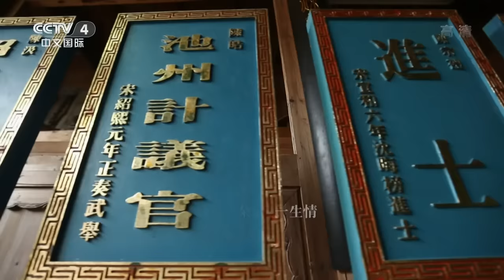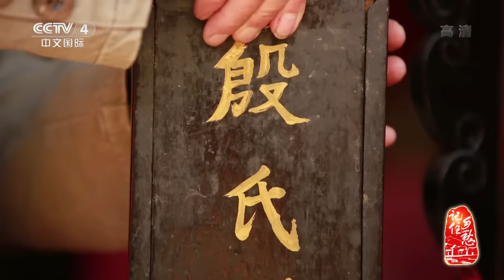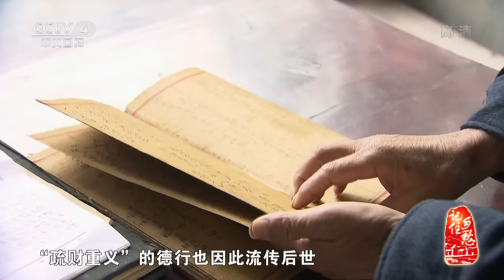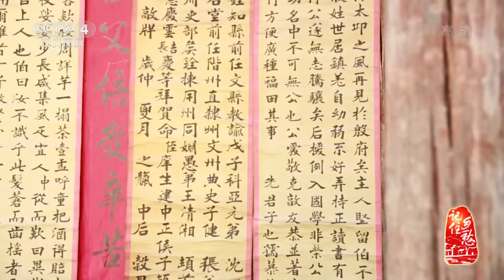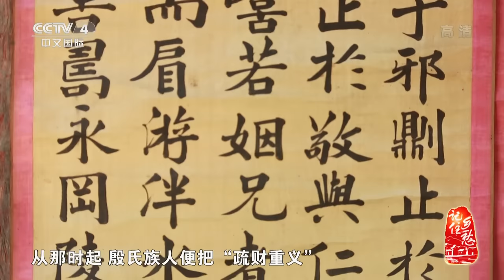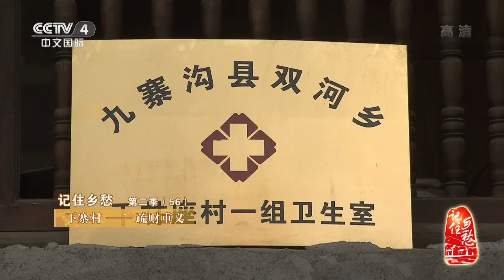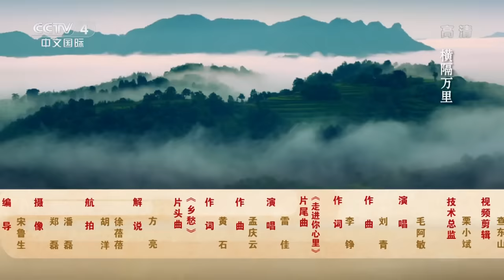第五十六集 下寨村——疏财重义 【记住乡愁 第二季】 720P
本期节目主要内容： 每年的农历六月初六，四川九寨沟下寨村的殷氏族人要举行晾晒家谱的仪式。殷氏家族的历史和荣耀都被郑重地记载在族谱中，至今保存完好。恭请族谱的仪式肃静而神圣，遵循着传统，开箱请谱要由家族中辈分最高的长者执行。明代天启年间，殷氏先祖为平叛战乱调任于此，在这里建村立庄，繁衍生息。殷氏先祖殷元福学识渊博，官至翰林，为官期间常常仗义疏财，为民办事，赢得百姓赞誉。